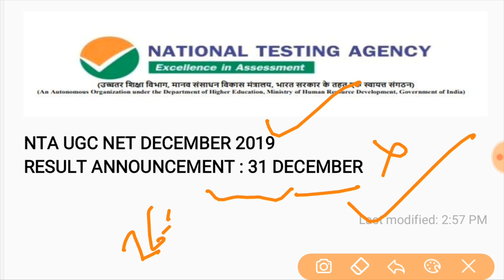EDUCATIONALBYARUN UGC NET RESULT DECEMBER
Important Update